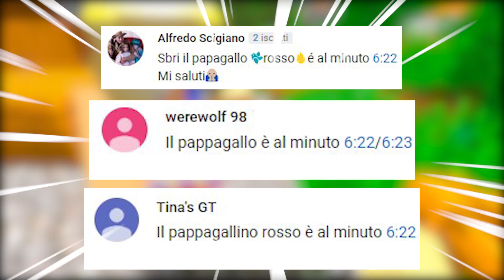DOLCETTA LEGGE i miei MESSAGGI... - Famiglia di Minecraft #90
DOLCETTA LEGGE i miei MESSAGGI...